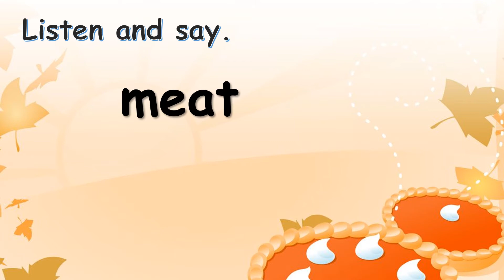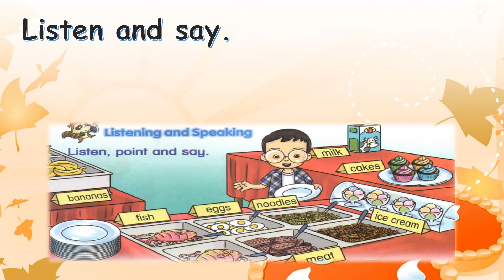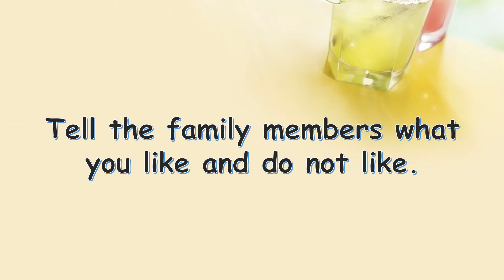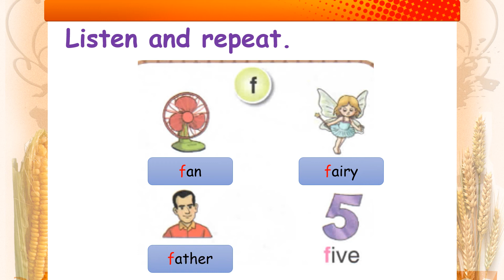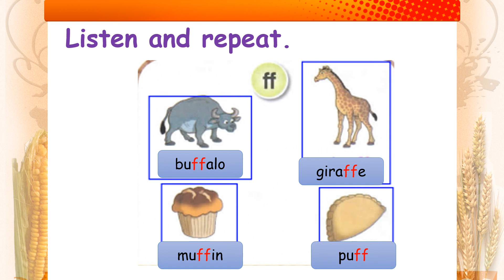【English Year 1】Textbook Unit 11: Are You Hungry? (Page 61,62)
A learning from step to step. You can enjoy the video and learn a lot of things.
Textbook
Unit 11: Are You Hungry?
Page 61,62